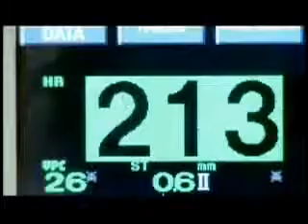Tony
This video and song Dolphins goes well together and seems to say it all.  I added effect to the song and I think it's good.

Connerysr11/Moqui